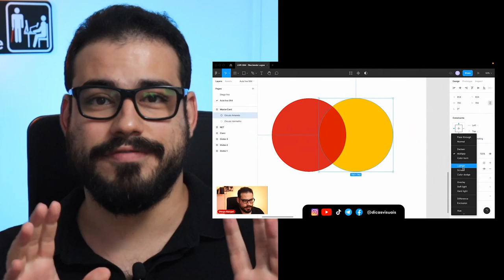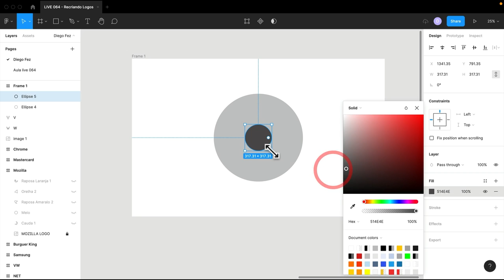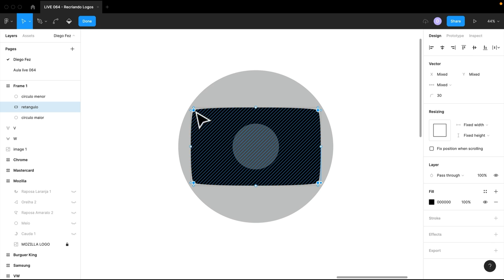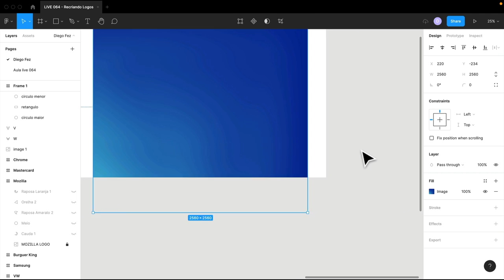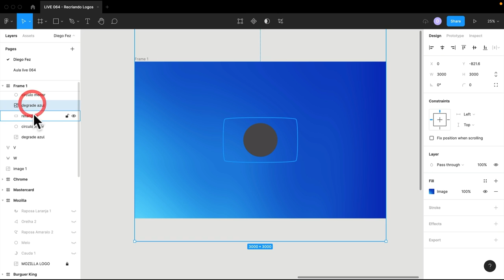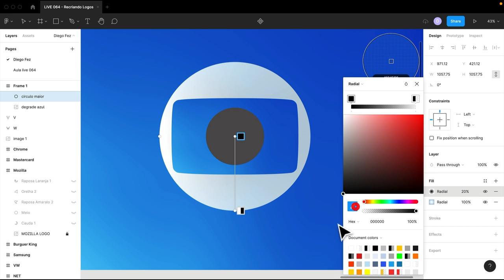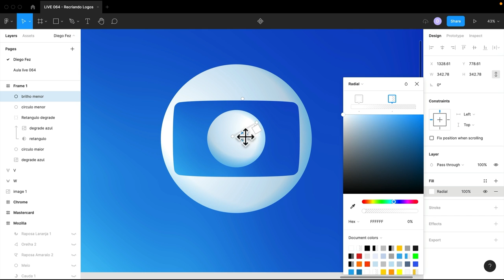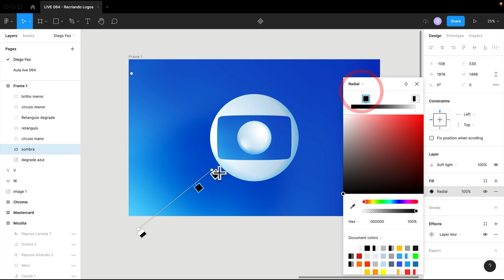Recriando no Figma a logo da Globo versão 2022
Esse vídeo vai te ajudar a criar logos no Figma. Mas se atente a missão do Diego não é te ensinar Figma, a missão do Diego é destravar a criatividade e ganhar dinheiro através do design.

Veja abaixo alguns tópicos que serão abordados nessa aula:
- Como criar camadas no Figma,
- Como renomear camadas no Figma;
- Como criar uma elipse no Figma;
- Como arredondar pontas no Figma;
- Como instalar plugins no Figma;

Esse tópicos são a base para criar logos no Figma ou qualquer design que você precise desenvolver. São ferramentas de uso do dia a dia para um bom design

Caso você não saiba, abaixo tem um link que te leva para o curso gratuito do iniciante ao avançado de Figma, onde você tem acesso a todo conteúdo mais profundo e mais completo sobre Figma da internet

Existem diversas forma de ganhar dinheiro como design e criar logo é uma delas  e você pode criar criativos profissionais com o Figma

CONFIRA TODOS OS LINKS CITADOS NO VÍDEO 👇
👉 LIVE 064 - RECRIANDO LOGOS FAMOSOS NO FIGMA